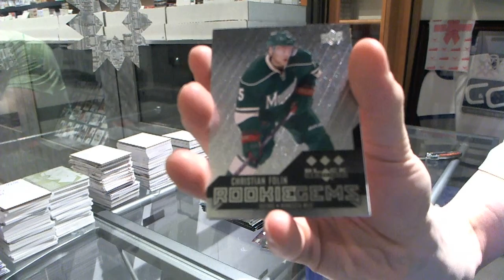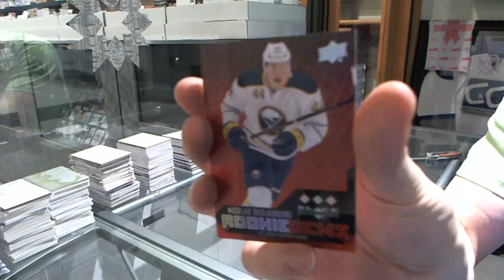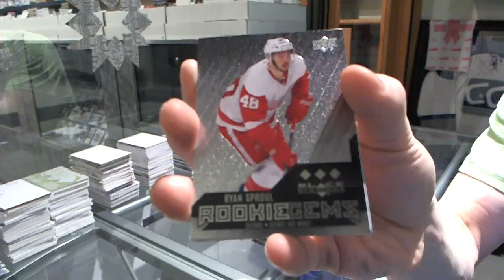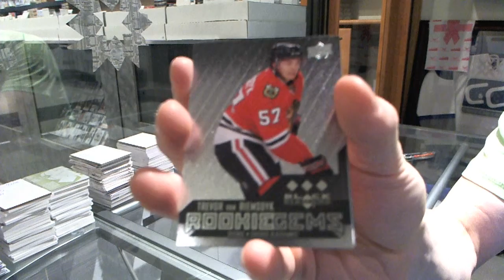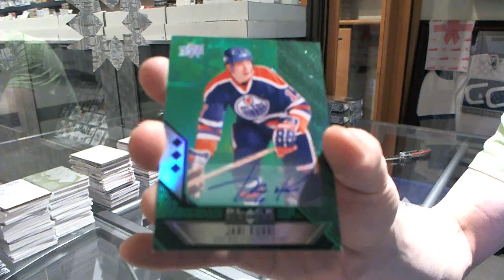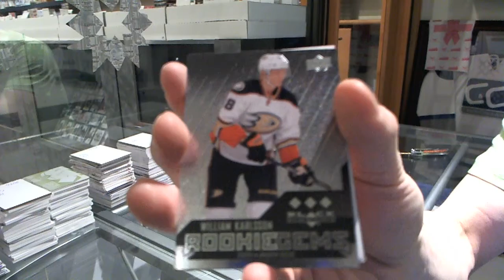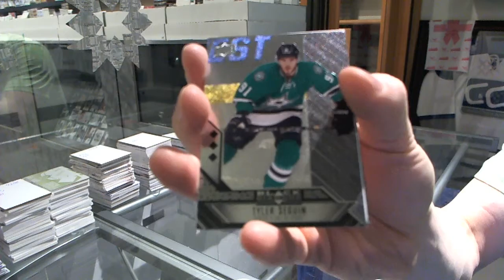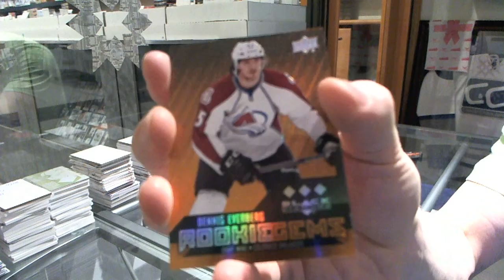14-15 UD Black Diamond Hockey Cards 6 Box Break - C&C #4205